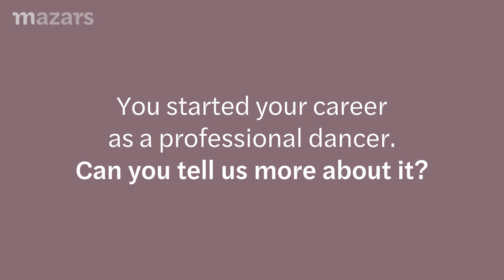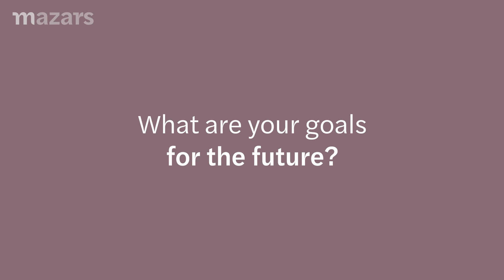[MazarsLivedExperiences] Meet Diana, Tax Consultant at Mazars in Romania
At just five years old, Diana knew she wanted to pursue a career as a professional dancer; but later down the road, she discovered a new interest at university: fiscal law. Determined to keep both her love for dance and her interest in fiscal law in her everyday life, Diana managed to continue dancing in her free time while developing her career at Mazars.​

Visit mazarscarreers.com to watch Diana’s full video and discover her secret to balancing her two passions.​